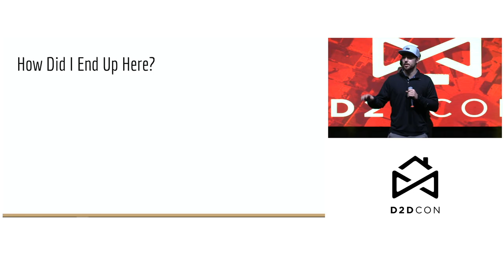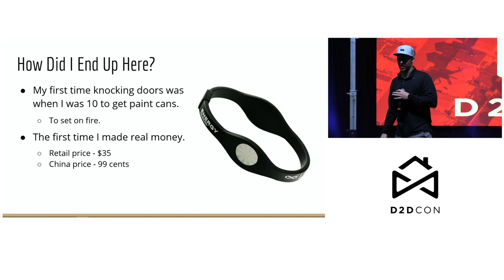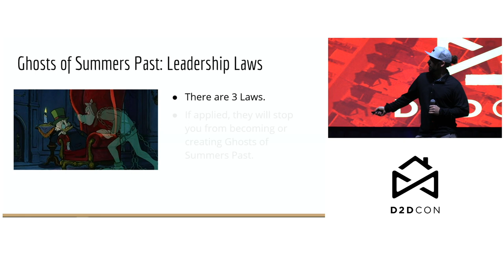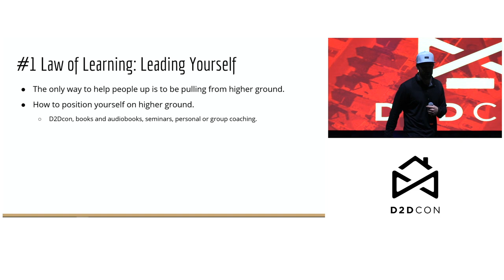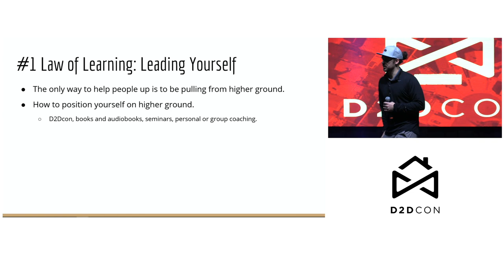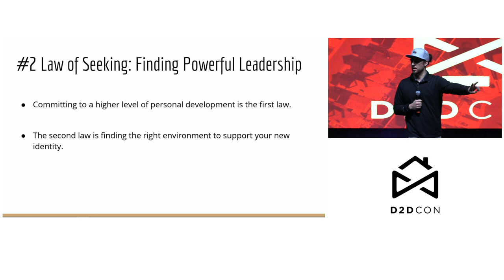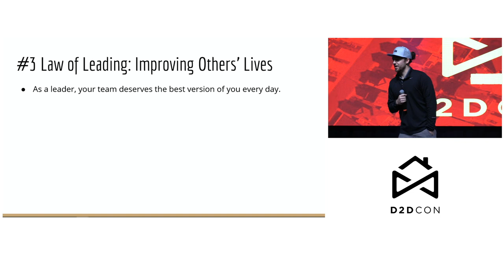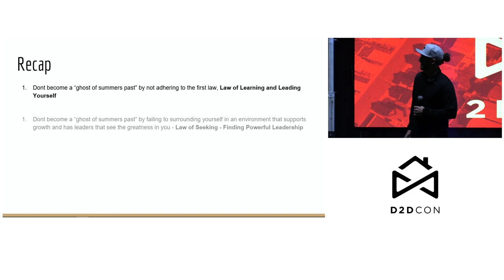Jonah Cafferty - D2DCON - The Ghosts of Summer Past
How many people never make it because of the level of leadership out there and tools.